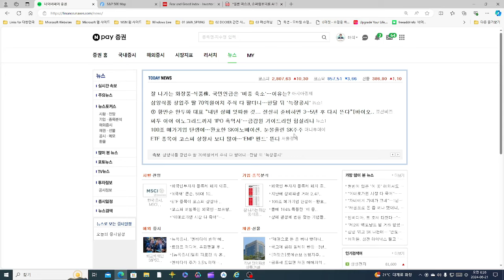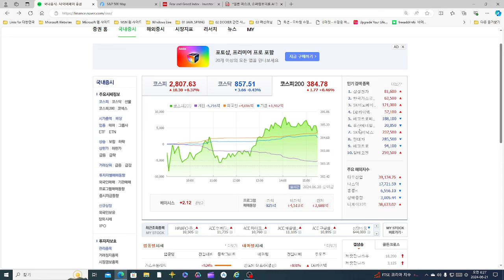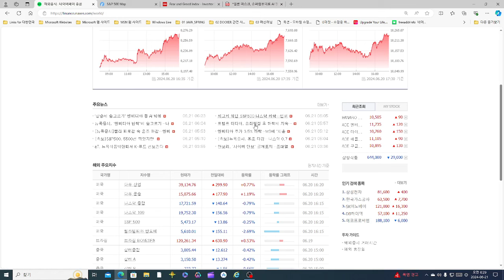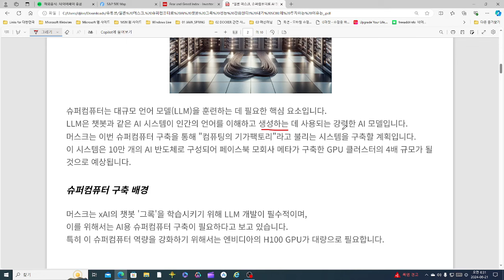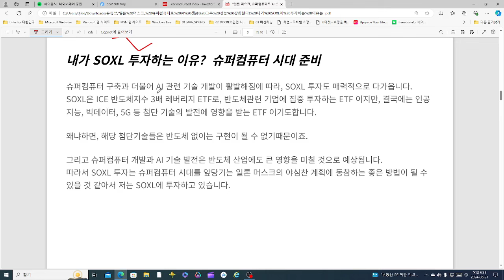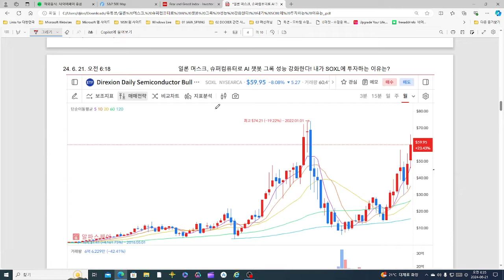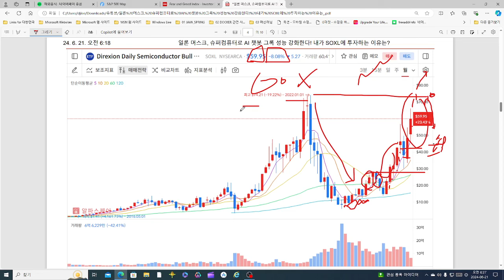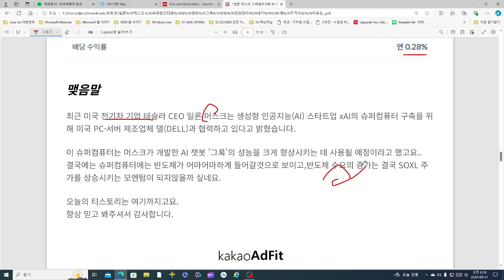일론 머스크! 슈퍼컴퓨터로 AI 챗봇 그록 성능 강화한다! 내가 SOXL에 투자하는 이유는?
일론 머스크! 슈퍼컴퓨터로 AI 챗봇 그록 성능 강화한다! 내가 SOXL에 투자하는 이유는? 영상입니다.